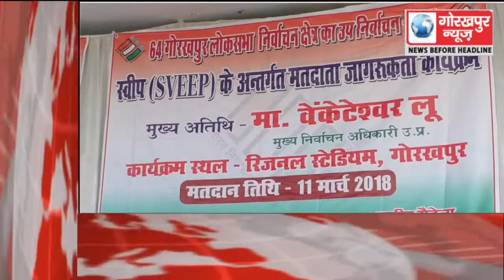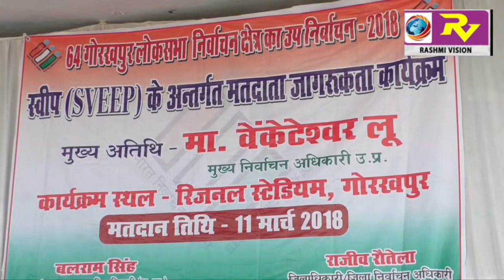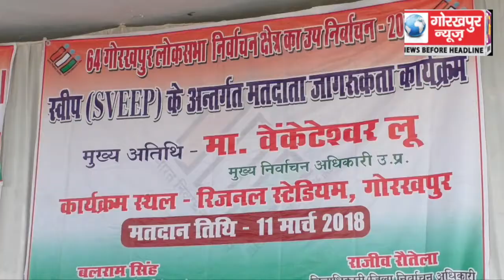GORAKHPUR NEWS 22-02-2018